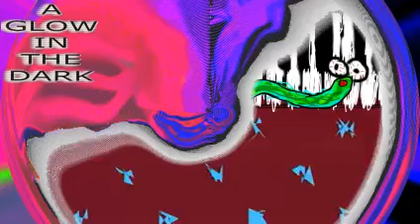Self-Assembling RepliSycophants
...|||---{{{{{[[[[[o]]]]]}}}}}---|||...

The Rig:
Volca Sample
Volca FM
Digitech Element
Ipad usually running Magellan
T43 running XP
ETC
UR22
Maschine
Mixfx12
LG stylo 2
Gitup 2
iConnect midi
3 1/2 tables
Phillps M1X-DJ